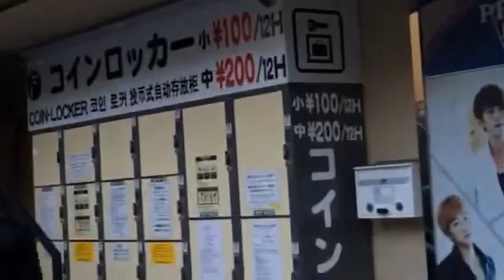페임어스(FameUS) 20141226 1部退勤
JAPAN LIVE@SHOWBOX